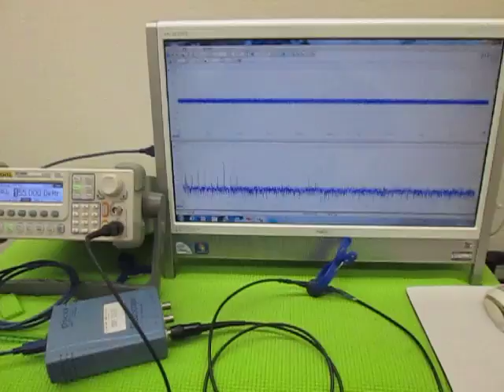超音波の発振制御 （超音波システム研究所 ultrasonic-labo）